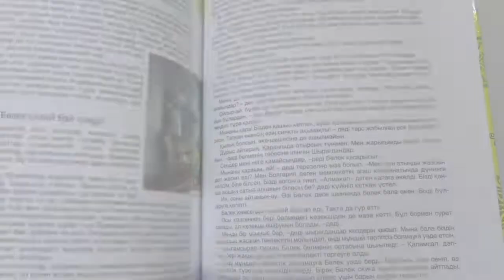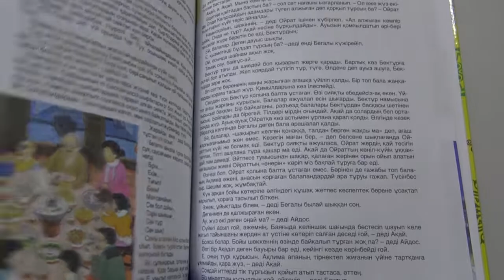NONFICTION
Әр адамның ең бақытты да қызық шағы – ол балалық. Егер де Сіз, балалық шаққа саяхат жасағыңыз келсе  Шәкен  Күмісбайұлының «Сәби болғым келеді» туындысын оқуға кеңес беремін. Балаларға сабақ боларлықтай қызықты мәліметтермен танысқыңыз келесе,  жаңа кітаптан құр қалмай, оқуға асығыңыздар!
Кітаптарды  қазір және осы жерде БРОНДАУҒА  болады.